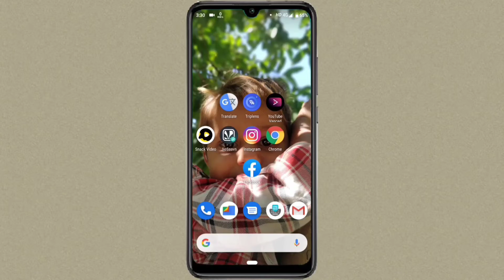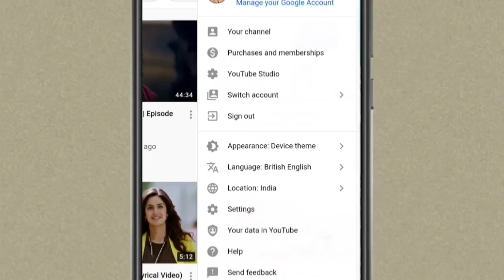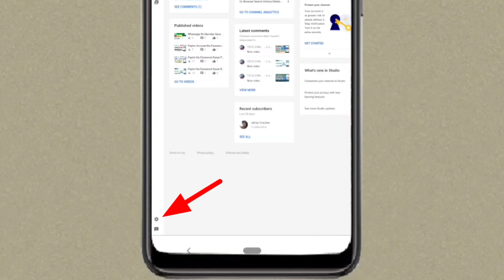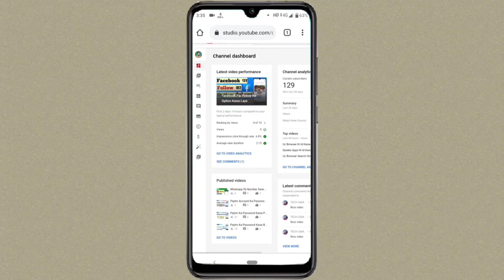Subscribe Hide Kaise Kare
Hi dosto aaj ham sikhlete hae is video me subscribe hide kaise kare aaj main aapko aisi tric bataunga is video me subscribe hide kaise karte hain Jaan lete hain is video me subscribe hide kaise karna hai to chaliye sikhlete hae is video me how to subscribe mujhe puri ummed hai aapko hamara yeah video psand ayega